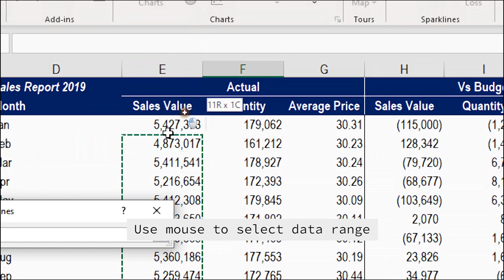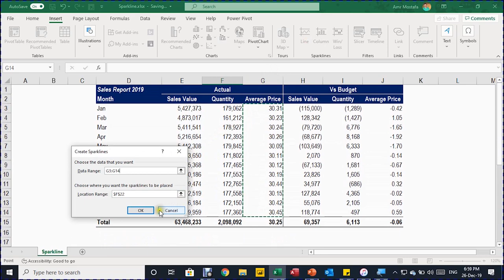Bullet in a minute: Sparkline معلومة في دقيقة: سبارك لاين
Bullet in a minute: Sparkline
Learn how to create a sparkline
Create a column sparkline to show sales trend in summary report
Create a line sparkline to show the average price trend
Create win/lose sparkline to indicate the variance against budget

معلومة في دقيقة:
تعلم كيفية إنشاء سبارك لاين
إنشاء عمود سبارك لاين لإظهار اتجاه المبيعات في تقرير ملخص
قم بإنشاء سبارك لاين لإظهار اتجاه  متوسط السعر
إنشاء سبارك لاين win/lose للإشارة إلى التغير مقابل الموازنة